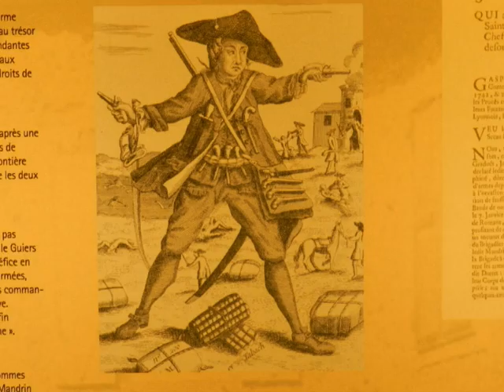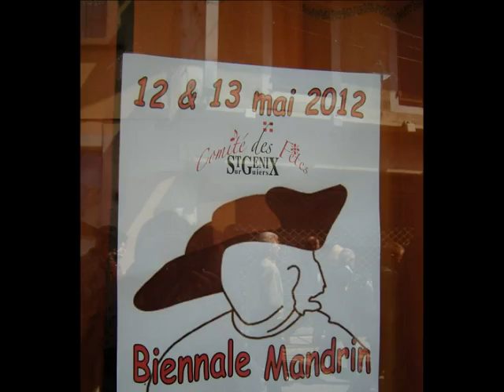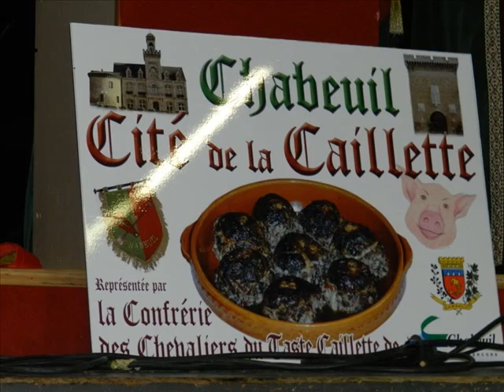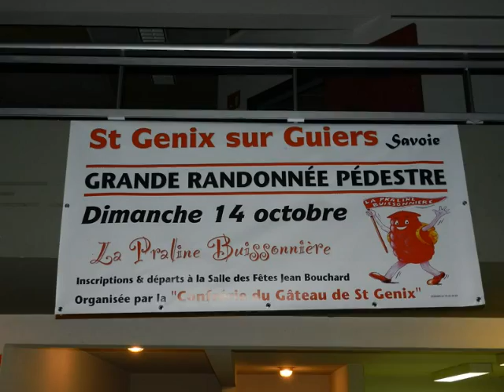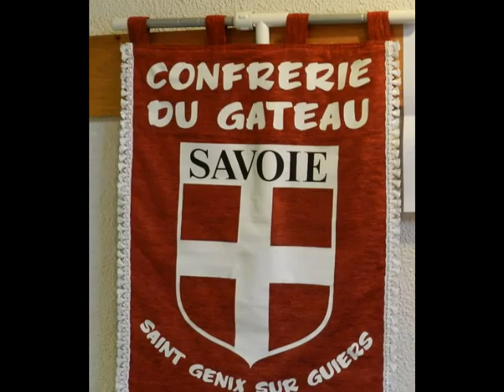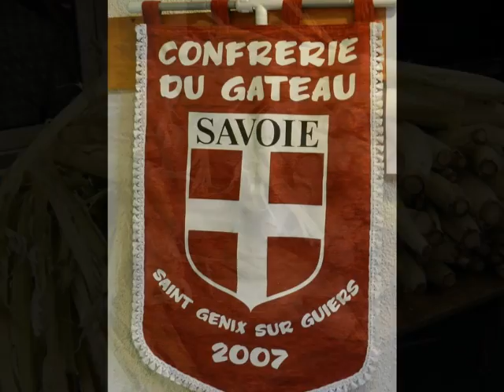bravolavie.Confrérie du gâteau de St Genix Patchwork 2012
louis Debauge.Confrérie du gâteau de St Genix Patchwork 2012